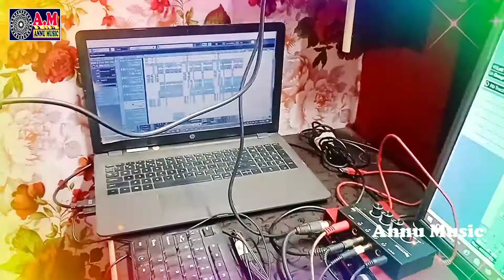सुपर हिट बाराती गीत | कवना नगरीया से अईलय बरयतीया || Jhuna Yadav Singh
अब तक का सुपर हिट बाराती गीत - कवना नगरीया से अईलय बरयतीया - Jhuna Yadav Singh || 2022 || Annu Music Delhi

► Album :- कवना नगरीया से अईलय बरयतीया
► Song :- कवना नगरीया से अईलय बरयतीया
► Singer :- Jhuna Yadav Sing
► Lyrics :- Rahul Dev
► Video Director :- Amar Raj Singh
► Edit :- Santosh Yadav
► Feat :-
►PublicCity Design:-
► Digital Head :-
► Producer :- Amar Raj Singh
► Label / Company :-  Annu Music Entertainment